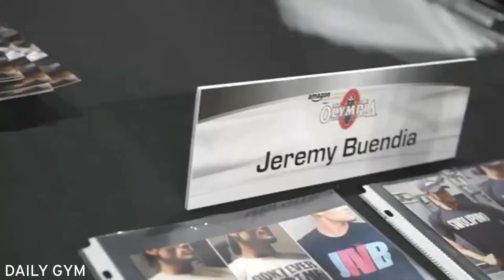Best Workout Motivation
A Video By Daily Gym